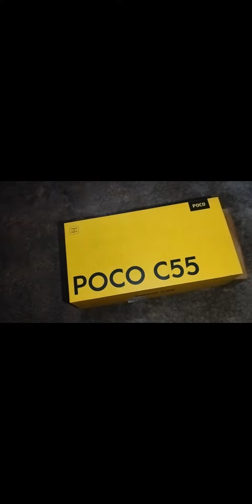মায়ের নিজের একটা ফোন হলোএকমাস মা 😥 ফোন ছাড়া ছিলেন 13/02/ থেকে 03/03/24